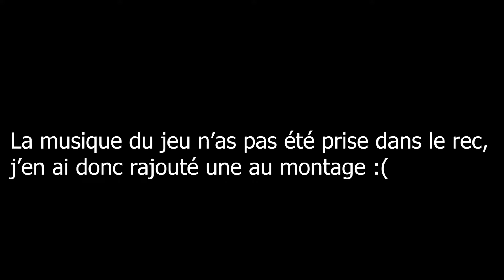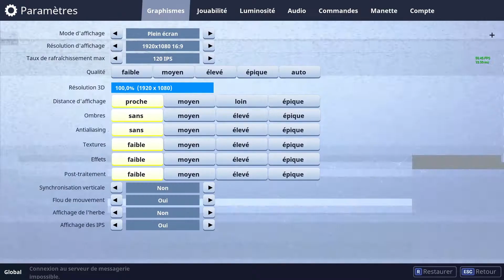JE RE-JOUE À FORTNITE SUR LA SAISON 2 EN 2021 ?!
Salut tout le monde alors aujourd'hui en gros j'ai téléchargé un logiciel qui m'as permis de jouer à Fortnite 2 ! Et donc je vous en ai fais une vidéo (une vidéo par jour) pour vous donner mon avis.